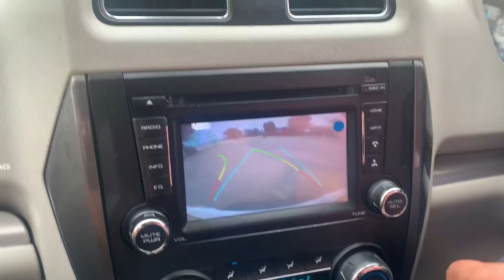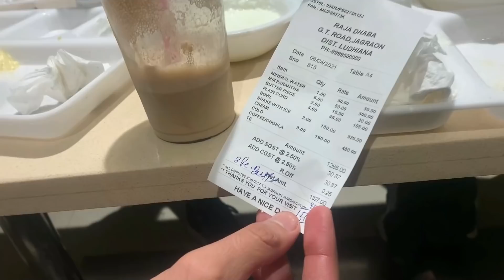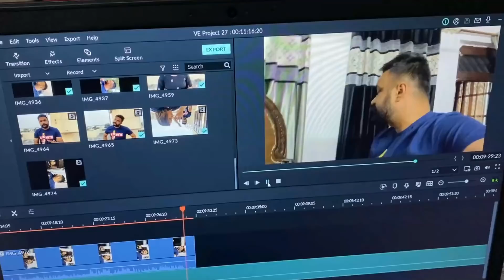Part -2 | Master Nu Party Mehngi Paegi | Full on Punjabi Comedy Video | Pinder Pawan